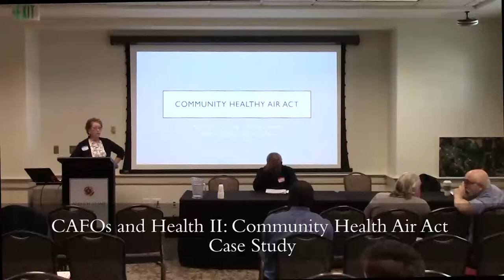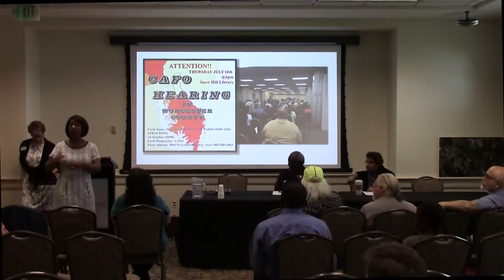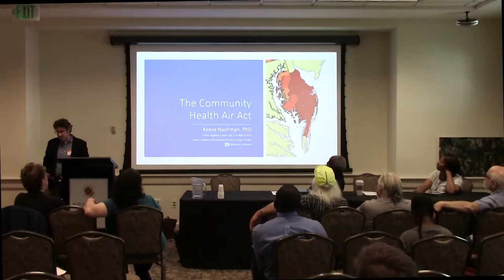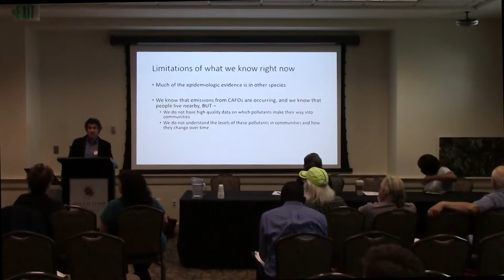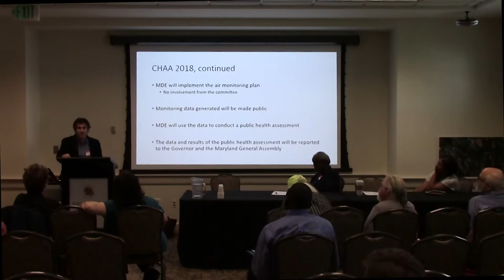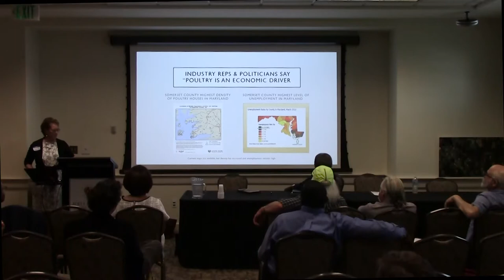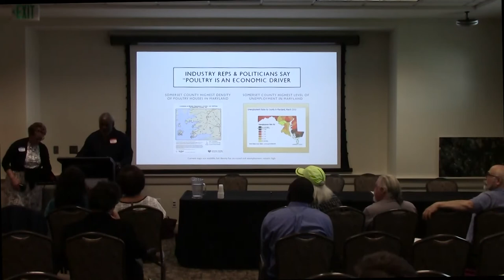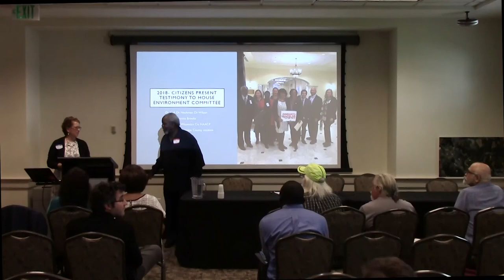EJ Symposium (Session B3): CAFOs and Health II: Community Health Air Act Case Study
This panel will look at how the Community Healthy Air Act came to be a Maryland legislative priority for residents of the Lower eastern shore of Maryland, at a time when the poultry industry launched a massive expansion of industrial scale chicken growing operations in Wicomico, Somerset and Worcester Counties. They will discuss the resulting threats to the public health and the environment caused by state agencies rubber-stamping permits critical to water safety and
poultry industry lobbyists writing local county zoning amendments.

Location: Margaret Brent A – Room 2112

Moderator: Kathy Phillips, Assateague Coastkeeper

Panelists:
• Keeve Nachman, Assistant Professor, Johns Hopkins Center for a Livable Future
• Monica Brooks, SRAP
• Kirkland Hall, Assistant Professor, UMD Eastern Shore